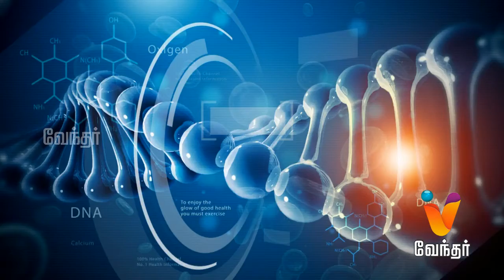Cause and effect of Thyroid Problems - Hello Doctor [Epi 892]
Today in Hello Doctor, Dr. Ravi Kiran will share information about Thyroid problems.